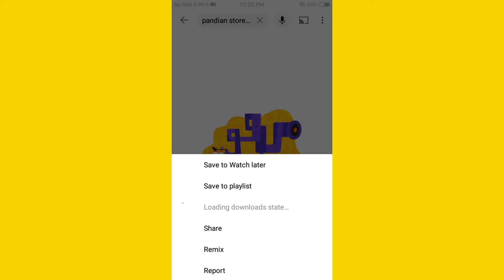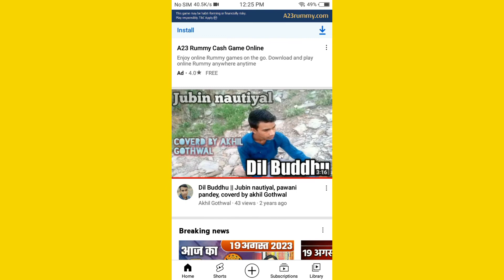Fix YouTube Loading downloads state Problem Solve